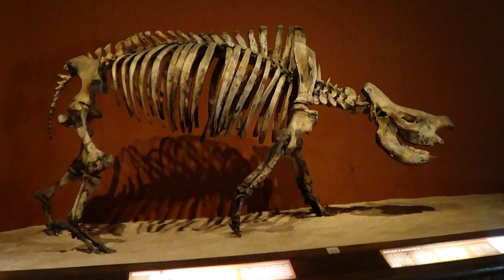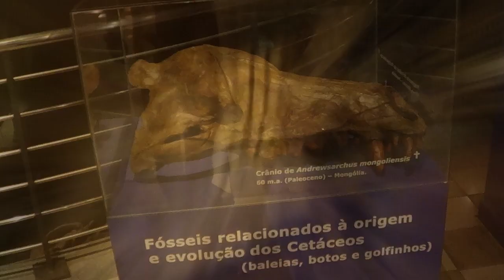2015 10 10 - Museu Peter Wilhelm Lund - Fotos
Visita resumida em fotos.